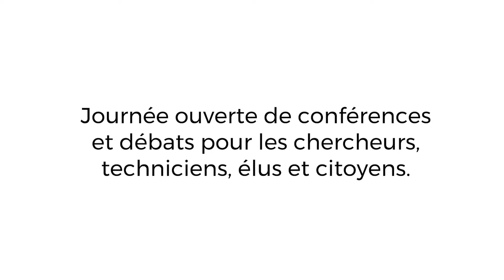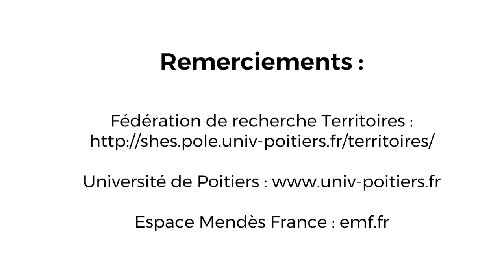Printemps des Territoires 2019 (Partie 1) - Présentation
Présentation de la démarche par Didier Moreau, directeur de l’Espace Mendès France, et Pascal Chauchefoin, doyen de la faculté de sciences économiques de l’université de Poitiers et directeur de la fédération de recherche « Territoires ».

La Fédération territoires de l’université de Poitiers et l’Espace Mendès France s’associent pour diffuser les résultats de travaux scientifiques de différentes disciplines (économie, géographie, histoire, sociologie, etc.), ayant pour objet Grand Poitiers et les territoires proches. La diffusion des résultats de recherche portant sur les dynamiques économiques, sociales, environnementales et culturelles des territoires, se confronte en permanence à la question de la difficile médiation auprès des citoyens. L’enjeu de cet évènement est de replacer au cœur du débat public la question de l’aménagement et du développement de Grand Poitiers en faisant se rencontrer travaux universitaires, politiques publiques et représentations des habitants.